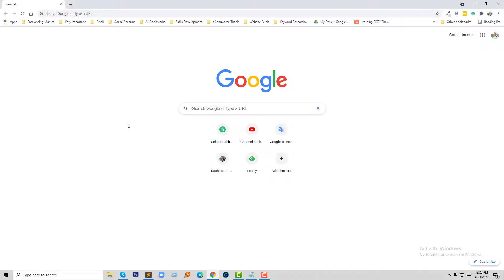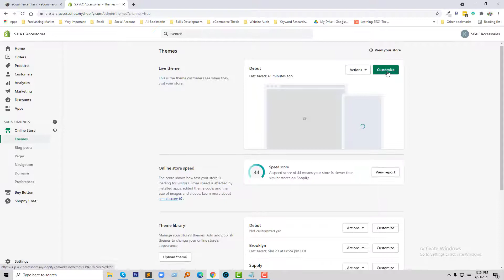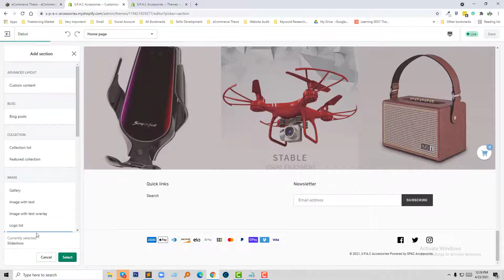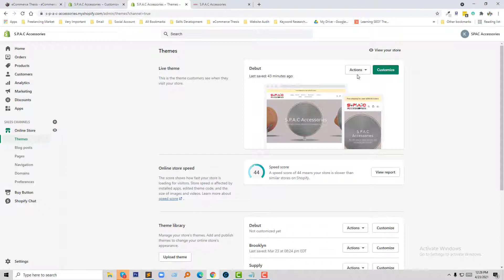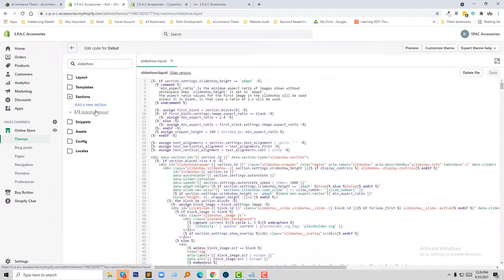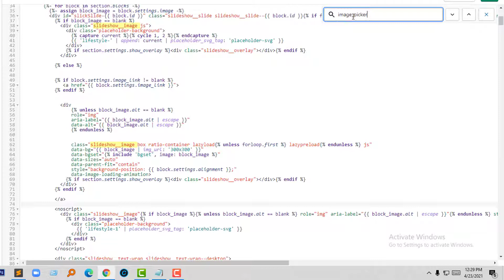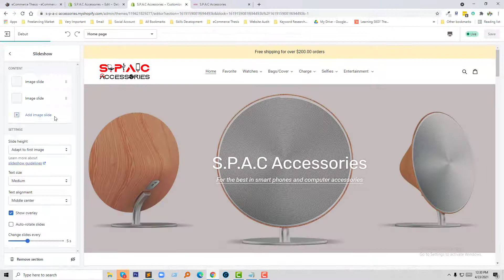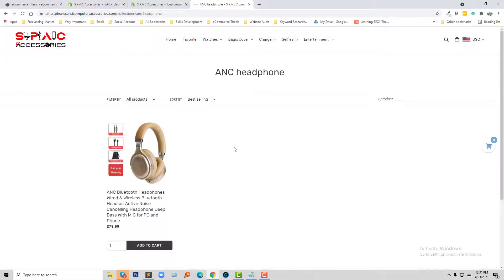How to make slideshow images clickable on Shopify ✅ Shopify Clickable Slideshow [ NO APPS ]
💻 Welcome to *How to make slideshow images clickable on Shopify ✅ Shopify Clickable Slideshow [ NO APPS ]*

🌐 Services
Transform your e-commerce journey with expert services:

📲 Stay Updated
Follow us for valuable insights and updates: